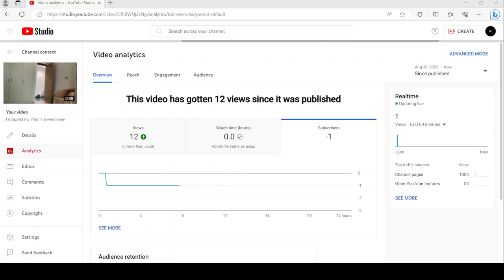I lost a subscriber from my video